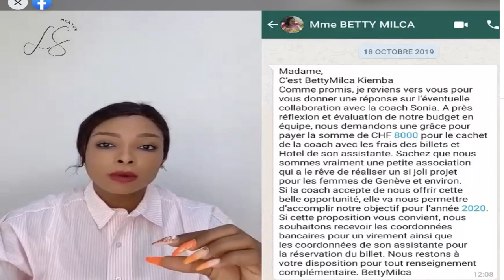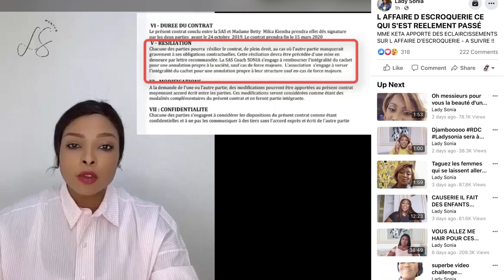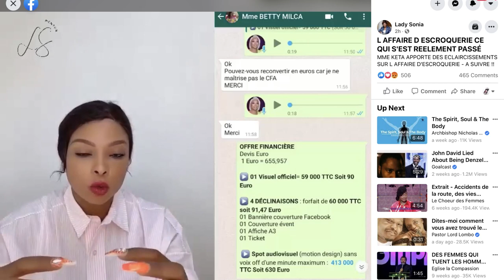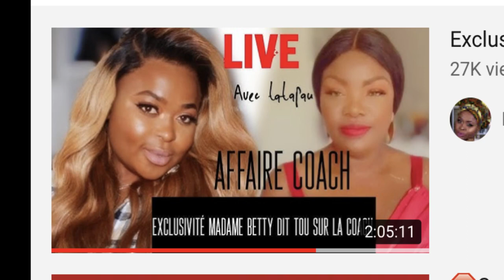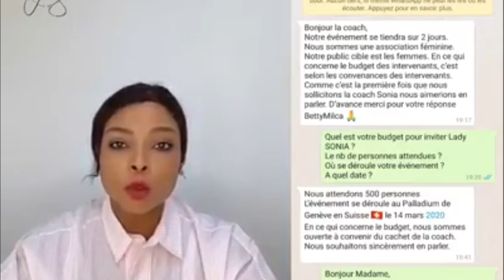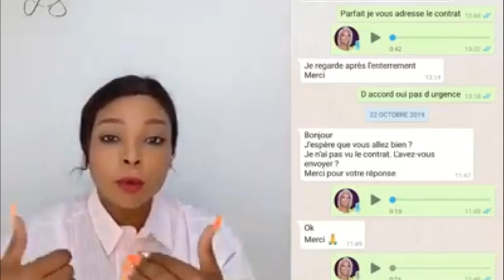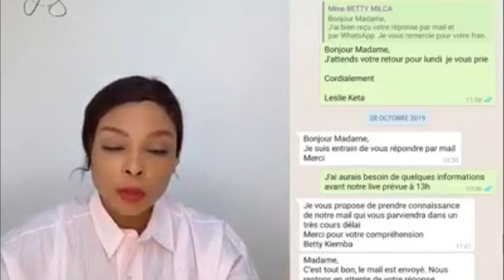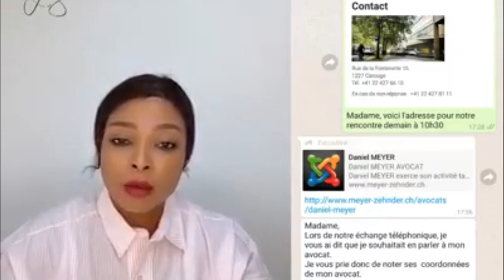COACH LADY SONIA EXTORQUE 4000FRS SUISSE SELON BETTY, TATA PAU ET IBRAHIM LARSSON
coach lady sonia extorque 4000frs suisse | betty tata pau et tata pau

Cependant, la liberté contractuelle est limitée par les obligations d'agir de bonne foi. (cf. article 2 al. 1 du code civil suisse), qui est d'égale importance fondamentale. au moment où les parties concluent des négociations contractuelles, elles entretiennent une relation juridique particulière entre elles. cette relation précontractuelle implique certaines obligations réciproques. en particulier, les parties doivent négocier sérieusement et conformément à leurs intentions réelles.
les parties à la négociation ne doivent pas susciter l’espoir de l’autre partie contrairement à leurs intentions réelles. qu’un contrat sera effectivement conclu. en d'autres termes, la volonté d'une partie de conclure un contrat ne doit pas être exprimée plus fortement qu'elle ne l'est réellement. si une partie se rend compte que l'autre partie croit à tort qu'un contrat serait certainement conclu, cette illusion devrait être dissipée en temps voulu.
La partie négociatrice qui met fin aux négociations contractuelles en violation de ces principes, que ce soit par malveillance ou par négligence, peut devenir responsable envers l'autre partie sur la base de la doctrine du culpa in contrahendo. cependant, une telle responsabilité n'existe que dans des cas exceptionnels.
le fait que les négociations contractuelles aient duré longtemps n'est pas suffisant pour engager une telle responsabilité. la durée des négociations n'est, elle-même, pas décisive.
il n'est pas possible de déduire la responsabilité de relations contractuelles préexistantes entre les parties à la négociation, comme par exemple dans les cas où les parties négocient une simple prolongation d'un accord existant. le facteur décisif n'est pas de savoir si les parties étaient déjà liées contractuellement auparavant, mais seulement de savoir si la partie qui a mis fin aux négociations contractuelles a fait croire à l'autre partie qu'un nouvel accord serait certainement conclu.
il n’est pas décisif de savoir si la partie qui met fin aux négociations contractuelles sait que l’autre partie a déjà réalisé des investissements coûteux au vu du futur contrat. en principe, quiconque effectue des investissements avant la conclusion effective d'un contrat le fait à ses propres risques. même lorsqu'une partie aux négociations contractuelles sait que l'autre partie a déjà effectué des investissements (substantiels) dans l'accord éventuel, la résiliation des négociations contractuelles ne sera pas, en soi, considérée comme un acte de mauvaise foi.
Qu'est-ce qu'une responsabilité pour rupture de négociations?
si une partie enfreint les obligations précontractuelles susmentionnées, l'autre partie peut avoir droit à une compensation pour les intérêts dits négatifs. cela signifie que l'autre partie doit être mise dans la position qu'elle aurait été si les négociations n'avaient pas eu lieu. les dommages peuvent inclure (les dépenses liées à la négociation du contrat (frais de déplacement, frais juridiques) mais aussi une perte de revenu dans les cas où une partie n'a pas pu faire affaire avec des tiers en raison des négociations contractuelles, mais l'autre partie n'a pas le droit d'être traité comme si le contrat avait été conclu (soi-disant intérêt positif)
il faut garder à l'esprit que les exigences fixées par le tribunal suisse pour la justification des dommages-intérêts sont assez élevées, de sorte que la mise en application d'une responsabilité pour rupture de négociations sera souvent un processus lourd. Par conséquent, la poursuite des demandes d'indemnisation avec des montants en litige relativement faibles peut souvent exiger un effort disproportionné.
Conseils pratiques - à faire et à ne pas faire lors de la négociation d'un contrat.
n'exagérez pas votre volonté de conclure un contrat. soyez franc avec votre contrepartie. indiquez clairement dès le début des négociations quelles clauses sont importantes pour vous.
ne dites pas à l'autre partie que vous êtes prêt à signer un contrat, si vous avez encore des doutes ou si vous n'êtes même pas disposé à le faire. confirmez que vous ne signerez que si vous êtes convaincu de le faire.
ne permettez pas à quelqu'un d'autre (par exemple un représentant, un employé, un dirigeant de succursale) de négocier en votre nom si vous n'êtes pas disposé à conclure un accord de toute façon. surveillez le déroulement des négociations et intervenez si nécessaire.